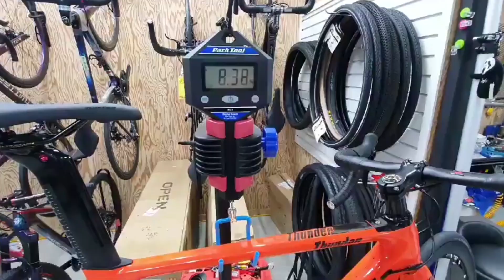[캡틴트위터] 썬더 디스크 UT22단! 주황색 데칼 실화? 존멋자전거! / 트위터 로드자전거 /자전거 동호회 / 가성비자전거 / 자전거 맛집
안녕하세요.
여러분, 코로나 바이러스로 한창 떠들석한데, 다들 건강에 유의하여
무탈하셨으면 좋겠습니다.

오늘은 "썬더 디스크 UT 22단"을 리뷰 해보는 영상을 준비했습니다.
전국 최저가 트위터 자전거는 항상 캡틴트위터! 이제는 다 아시죠?
영상 재밌게 보시고, 궁금하신점은 연락주세요! 국내 최저가 트위터 자전거입니다.

(문의) -자전거 맛집 캡틴 트위터-
경기도 고양시 덕양구 충장로 22 탑플라자 1층 자전거 맛집